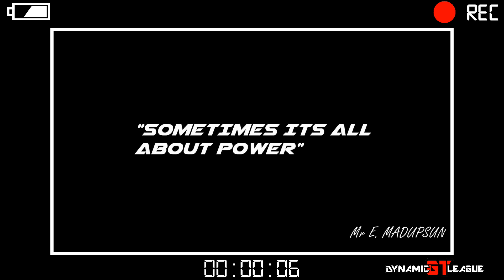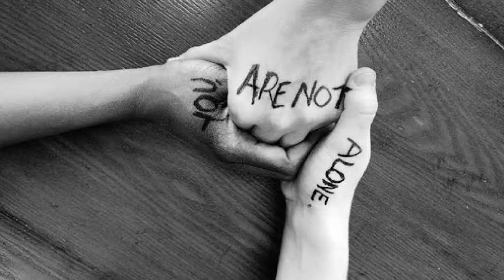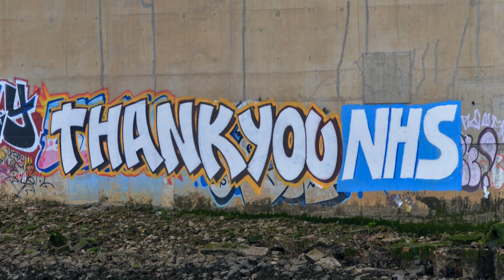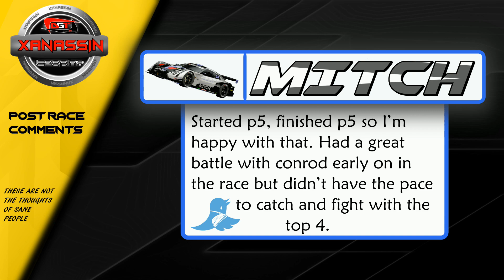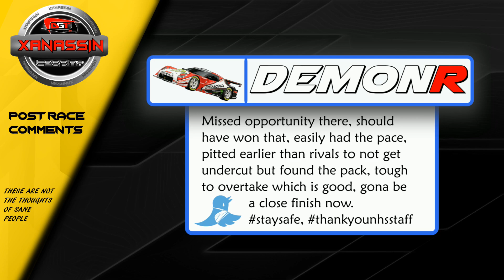DGT LEAGUE XANASSIN TROPHY RACE 7 BARCELONA GP SPAIN GT SPORT